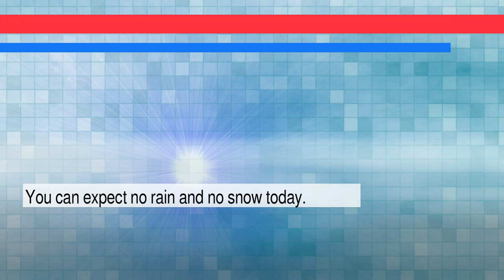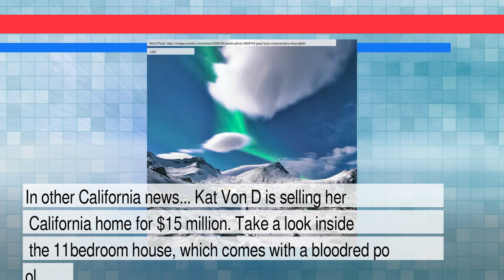News and Weather Forecast for Saturday January 29, 2022 in Los Angeles, CA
The daily news+weather for California.Weather Forecast for Los Angeles on Friday January 2022. This is an autogenerated weather and news report.

Story #1 titled: Michael Avenatti, Stormy Daniels and a Courtroom Time Capsule From 2018
From Benjamin Weiser
At New York Times

Story #2 titled: Kat Von D is selling her California home for $15 million. Take a look inside the 11-bedroom house, which comes with a blood-red pool.
From Amanda Krause
At INSIDER